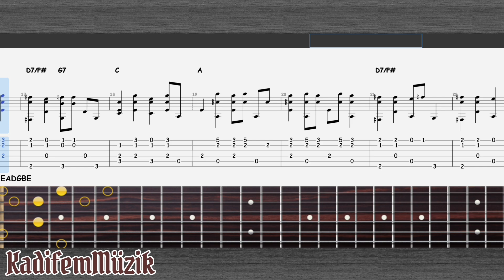Blind Blake-Wabash Rag Easy Fingerstyle Guitar Tutorial Tabs